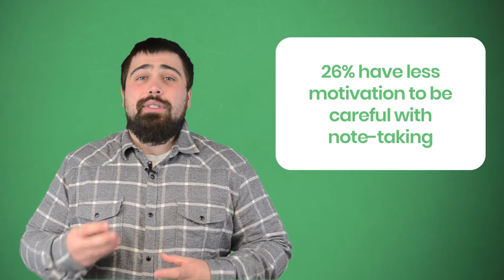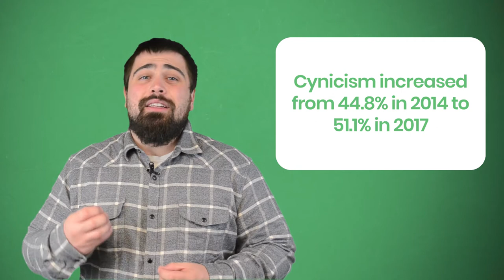Crystal Clear Signs of Physician Burnout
Burnout is becoming a very common ailment. It relates specifically to the workplace and stems from factors at one’s job. The problem is increasing because of a combination of heavy workloads, societal pressures to spend more time working, and constantly staying connected to work.

Burnout exists across all industries, but it’s especially common among healthcare workers. Organizations must offer resources to help decrease this mental health issue, but first, we need to recognize and understand the signs of burnout.

First and foremost, I’m not a doctor. But the facts I’m saying in this video are from credible sources. But rather than talking about symptoms to diagnose burnout, I’m talking about signs that you might notice in yourself or peers that point to it in this video in order to raise awareness.

The first sign a doctor is experiencing burnout is loss of motivation in work. 32.8% of physicians report excessive fatigue. This exhaustion causes physicians to have less motivation with doing their job. Nearly 50% plan to retire, reduce work hours, or leave their position because of burnout. 26% specifically have less motivation to be careful with note-taking.

This lack of motivation can lead to the next sign: making mistakes. If physicians don’t have the effort to be careful, they’re likely to make more errors at work. One survey found that 14% of doctors with burnout made mistakes that they wouldn’t normally make. Another survey found that 10.5% made a major medical error in just three months before the survey.

The mental fatigue that health workers experience due to burnout leads to difficulty sleeping, which is our third sign. Doctors already don’t get a healthy amount of sleep because of their long work hours. Being tired makes it harder for them to focus and function at work. But mental fatigue causes stress that can disrupt sleep, and less sleep leads to even more fatigue. This becomes a difficult cycle to break.

Physicians who experience burnout are also more likely to have a negative view. This could be toward family, coworkers, friends, or just in general about life. This leads to more cynical attitudes. Cynicism among doctors with burnout symptoms increased from 44.8% in 2014 to 51.1% in 2017.

This leads to the next sign, which is anger and exasperation. When physicians experience the negative burnout effects, they’re likely to show anger at work. 47% of physicians said they feel exasperated with coworkers and staff, and 40% express frustration in front of their coworkers. 35% even express irritation with their patients.

All of these negative emotions cause a lack of enjoyment. Only 29% of doctors reported that they’re happy at work. This burnout causes lower satisfaction of other activities that they once found enjoyable.

Physicians will start feeling like work is taking over their lives the more they experience burnout. They feel that there is no time for anything else. Less than half of physicians are happy with their balance between work and personal life. Only 42.7% say that they’re satisfied with work-life integration.

Our eighth sign of physician burnout is feelings of failure. When they feel unmotivated, make mistakes at their job, and don’t enjoy their work, they’re more likely to feel like they’ve failed. Those with high levels of burnout experience feelings of isolation, loss of belonging, and failure. This is often combined with the feeling of being a burden on partners, family, friends, and society.

After a while of feeling the effects, physicians will feel even more unmotivated to work. This brings us to our final sign, which is skipping work or coming in late. Without feeling satisfaction or success at work, they won’t feel eager to get there and try to avoid it if they can. 31% of physicians try to reduce their work hours because of this mental health issue. Not only that, but 20% of those with burnout arrive late to work.

It’s important to recognize signs of burnout so that organizations, family, and friends can help physicians when they experience it. Doctors are less likely to ask for help because they think they should be providing care, not getting it themselves. But with the right resources and support, we can encourage those struggling with burnout to get the help that they need.